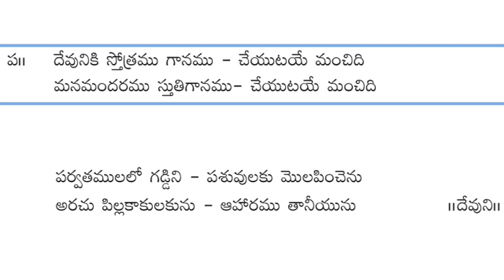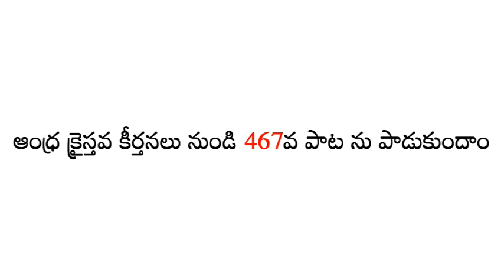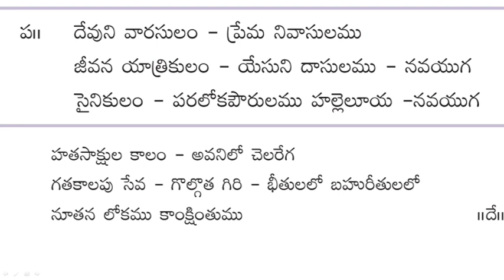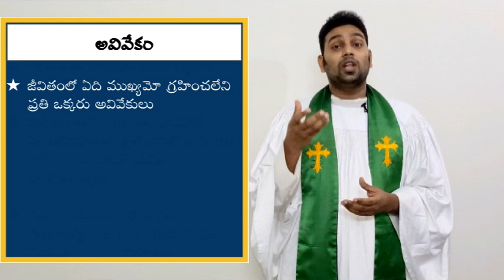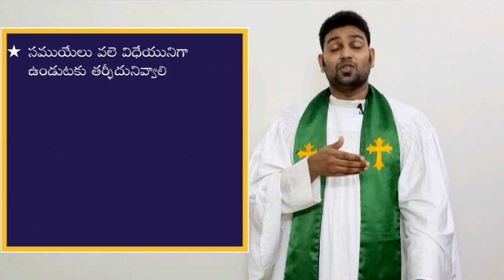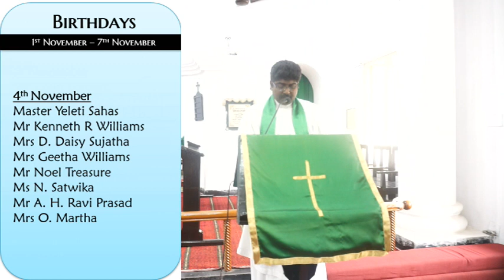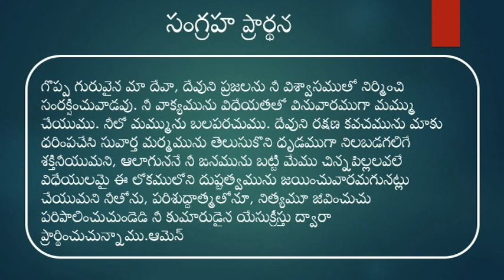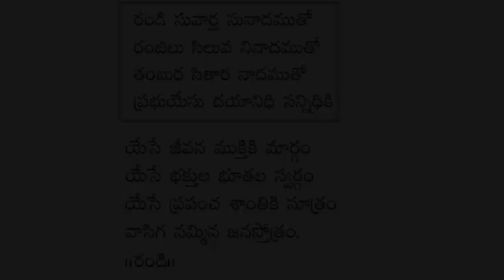01 November 2020 - St. John's Parish - St. Paul's Church - TELUGU Service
అంశం: విశ్వాసములో పెంపారజేయుట

• తల్లిదండ్రులుగా మీ బిడ్డలకు ఇచ్చే వస్తు సంపద కంటే క్రైస్తవ విశ్వాసము అత్యంత విలువైనది.
•   నేటి తరంలో  లోపిస్తున్న విలువలు

1.   యదార్థతా లోపం:
• తల్లిదండ్రులు చెప్పే విధానములోని లోపం వలననే బిడ్డలలో యదార్థతా లోపం పెరుగుతుంది.
•  యాకోబు మోసగాడిగా మారడానికి కారణం అతని తల్లిదండ్రులే.

2.   మత్సరం(అసూయ):
• ఇతరులతో పోల్చటం వలన బిడ్డలలో మత్సరమను గుణమును నాటుతున్నాం.
•  కుటుంబంలో సమానత్వ భావనతో పెంచలేకపోతున్నట్లైతే వారిలో అసూయ అను బలహీనతను మనం పెంచుతున్నాం.
• నేడు సండేస్కూల్ లో మనం నేర్పుతున్న విలువలు రేపటి సంఘం మీద ప్రభావం చూపిస్తాయి.

3.   అవివేకం:
• జీవితంలో ఏది ముఖ్యమో గ్రహించలేని ప్రతి ఒక్కరు అవివేకులు.
• వస్తువులపై వున్నటువంటి ఇష్టాన్ని  వారి లక్ష్యం వైపుకు మళ్ళించడంలో నేటి తల్లిదండ్రులు విఫలమవుతున్నారు.
• విలువలు లేనటువంటి జీవితం, విద్య దేవుని దృష్టిలో వ్యర్థం.

• సముయేలు వలె విధేయునిగా ఉండుటకు తర్ఫీదునివ్వాలి.
• మోషే వంటి నాయకులను తయారుచేయాలి.
• ఎస్తేరు వంటి బలమైన స్త్రీలను సమాజానికి అందించాలి.
• క్రీస్తు వలె పరిశుద్ధులుగా పెంచాలి.

BIRTHDAYS

1st November
Mr Colin Lomath
Mr Augustine Shanty Deep
Mrs Lorraine Susan Collison

2nd November
Mr K. S. Dinakar Rao
Ms R. Deepthi Prakash
Mrs Varalakshmi Lomath

3rd November
Mr Ashray Namala
Ms N. Navya

4th November
Master Yeleti Sahas
Mr Kenneth R Williams
Mrs D. Daisy Sujatha
Mrs Geetha Williams
Mr Noel Treasure
Ms N. Satwika
Mr A. H. Ravi Prasad
Mrs O. Martha

5th November
Mrs Joyce Samuel

7th November
Dr Rolland Williams
Mrs Rohini Diana Jalady

WEDDING ANNIVERSARIES

4th November
Mrs & Mr Daniel Sam Alexander